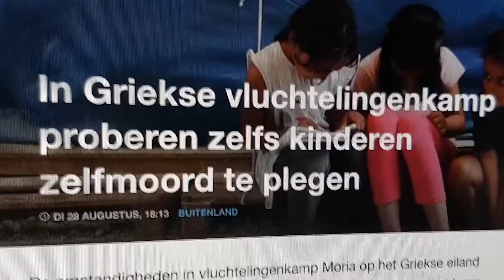We Gaan Ze Halen - Nieuw Licht - Kerst voor vluchtelingenkampen?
Videocolumn voor NieuwLicht - Hoop kan ook geboren worden als er geen plek voor is